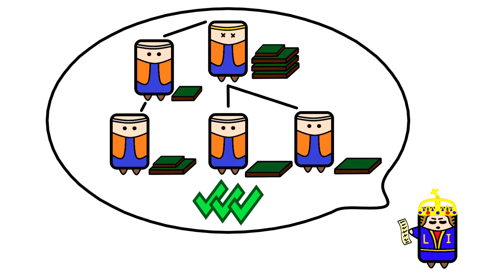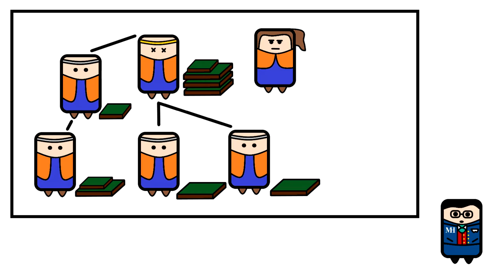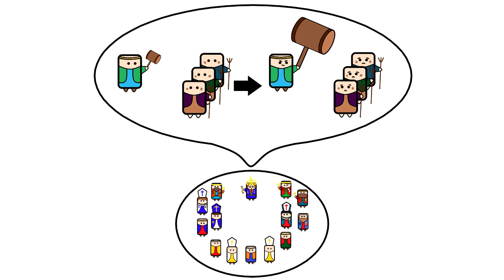D'Anjou Dynasty of Hungary and Croatia - Episode 6 - ''The Diet of 1351.''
In this episode, through the Diet of 1351. we will look at a few emerging elements of society within the realm of St. Stephen.
After his misadventure in Naples and his realm being ravaged by disease Louis is forced to get ahead of discontent and solidify his position in the realm.
Sources for the series:
Zollner, Erich. ''Povijest Austrije'' Zagreb: Barbat, 1997.
Rada, Ivan. ''Povijest Češke'' Zagreb: Sandorf, 2014.
Panek, Jaroslav. ''A history of the Czech lands'' Prague: Karolinum, 2009.
Golstein, Ivo. Grgin, Borislav. ''Europa i sredozemlje u srednjem vijeku'' Zagreb: Novi Liber, 2008.
Golstein, Ivo. ur. ''Povijest Grada Zagreba - Knjiga 1.'' Zagreb: Novi Liber, 2012.